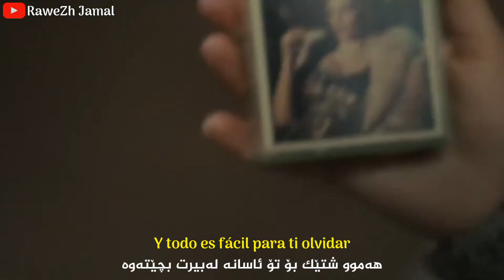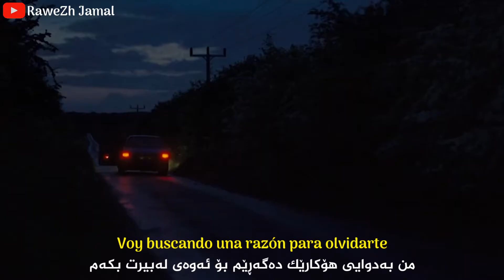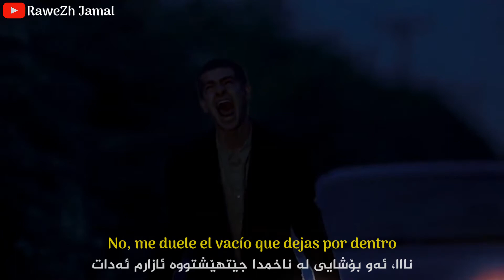Sebastian yatra Ricky martin Falta amor Kurdish Subtitle ڕیکی مارتن و سباستیان یاترا